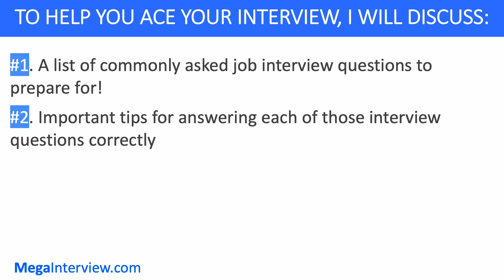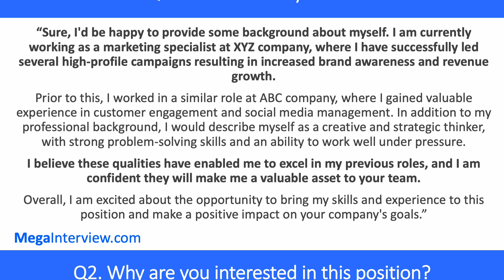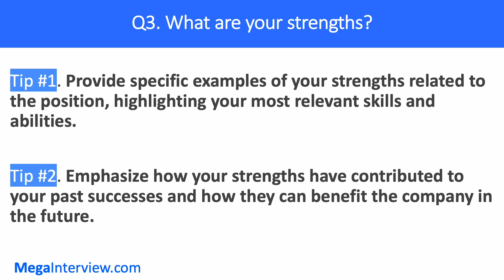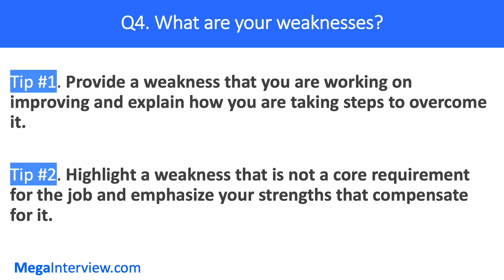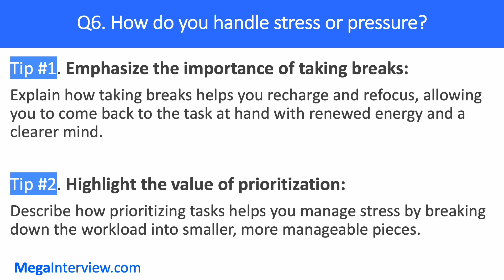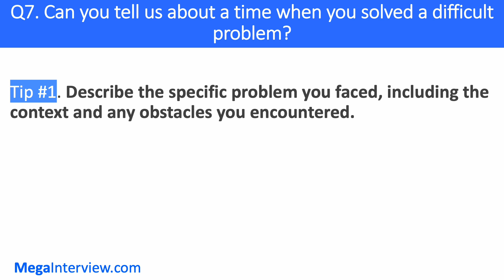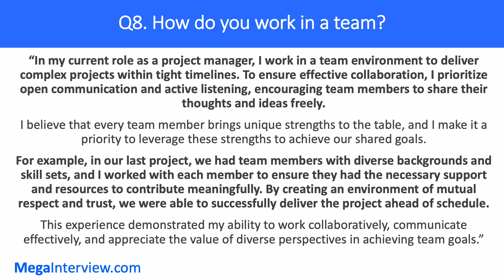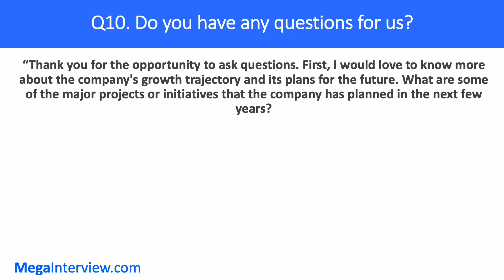GET HIRED! LEARN HOW TO ACE THE TOP 10 COMMONLY ASKED QUESTION AND LAND YOUR INTERVIEW!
10 HIGH-SCORING ANSWERS TO THE MOST COMMONLY ASKED JOB INTERVIEW QUESTIONS (2023 Edition):

Are you tired of walking out of job interviews feeling defeated and unprepared? Look no further - this video will provide you with the top 10 most commonly asked job interview questions and give you the tools to answer them like a true pro. Our expert tips and high-scoring job interview answer examples will help you stand out from the competition and secure your dream job.

We understand the pressure of job interviews, which is why we've created this comprehensive guide to help you succeed. Our step-by-step approach will guide you through each question, breaking down the key points employers seek in your responses. We'll help you craft responses that are not only relevant to the question but also showcase your unique strengths and personality.

By the end of this video, you'll be equipped with the knowledge and confidence needed to ace any job interview. Don't miss out on this invaluable opportunity to elevate your career prospects. Watch now and start your journey toward a successful future!

⌚️ Timestamps
00:00 - Introduction
00:38 - Tutorial Overview
01:46 - Q1. Tell me about yourself
03:41 - Q2. Why are you interested in this position?
06:00 - Q3. What are your strengths?
07:34 - Q4. What are your weaknesses?
09:09 - Q5. Why should we hire you?
11:05 - Q6. How do you handle stress or pressure?
13:06 - Q7. Can you tell us about a time when you solved a difficult problem?
14:56 - Q8. How do you work in a team?
16:42 - Q9. Where do you see yourself in five years?
18:22 - Q10. Do you have any questions for us?

🚀 WHO WE ARE:
The Megainterview team consists of career coaches and interview experts with 10+ years of experience helping job applicants and candidates ace their job interviews! We are motivated by the mission to help people get hired.